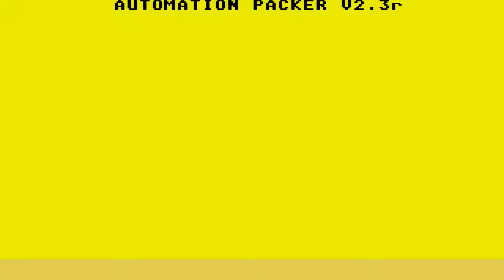STE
1) "GAME DEVELOPER" (GAME INTRO)
2) "GAME PUBLISHER" (GAME INTRO)
3) "MENU" DEVELOPER" (FOR ATARI ST GAMES - WHEN THE MENU STARTS)
4) TEAM WHO "CRACKS" GAME (INSIDE DECOMPACTER FROM ATARI ST OR IN THE AMIGA CRACKTRO)
5) VERSION OF UTILITY "CRACK TEAM" USES (AFTER GAME SELECTION IN MENU IN ATARI ST)
6) PROGRAMMER(S) WHO PROGRAMMED GAME (GAME START SCREEN, AND SOMETIMES EVEN IN "HIGH SCORE TABLE".

1) THE GAME EXISTS IN ONLY ONE VIDEO UPLOAD BUT THE UPLOADER "TALKS CONTINOUSLY",THEN THIS IS USELESS FOR ME AND I UPLOAD THE SAME GAME WITHOUT SPEECH
2) IF ANOTHER GAME UPLOAD (ONE ONLY VIDEO) IS FROM EXTERNAL "BAD" CAMERA WITH BAD SOUND,THEN I UPLOAD IT,AGAIN BECAUSE THE OTHER VIDEO IS USELESS...ETC ETC.WELL,FOR ME THESE GAMES ARE NOT "EXISTS" ON YOUTUBE
3) ALSO IF THE GAME HAS "FAKE" MUSIC SUCH AS FOR HYPOTHETICAL EXAMPLE OF "PACMAN" WHICH IN THE VIDEO YOU HERE INSTEAD GAME AND SAPLES "SAMANTHA FOX",THEN THE GAME IS USELESS,AGAIN,FOR ME.

INTERESTING